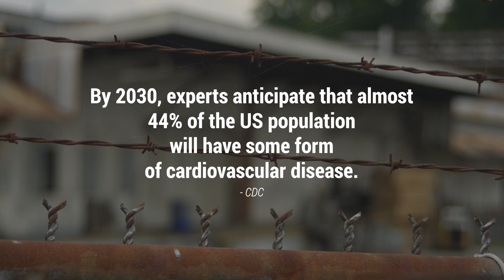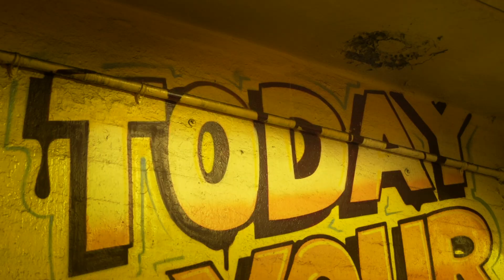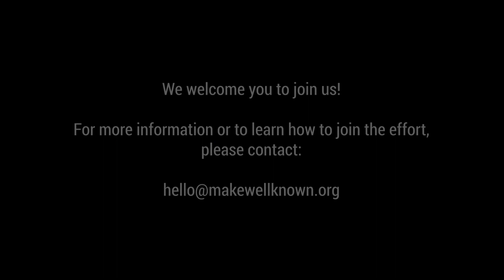Cardiovascular Health Disparities in Hispanic Population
Alliance member, Carlos J. Rodriguez, MD, MPH, FACC, FAHA, of Albert Einstein School of Medicine, discusses health disparities in cardiovascular disease among Hispanic/Latino communities.  Dr. Rodriguez's research highlights cardiovascular risk in this population and looks for answers.  There is a gap partly due to poor access to care and poor health literacy.  There is much more critical work that needs to be done.  You can help.

The Make Well Known Foundation is hosting its second annual Town Hall Event. This year’s topic is centered around our recently refined mission: Cardiovascular Health: Addressing the Influence of Genetics, Culture, and the Social Determinants of Health.

Who should attend? Healthcare providers, researchers, professors, students, non-profit professionals, patient advocates, policy advocates, policymakers, patients, members of the media. Anyone who is working on, or interested in learning more about minority cardiovascular health.

Why should you attend? This event will bring together the many constituents who are working to address the disparities in minority cardiovascular health. As the USA continues to grow more diverse, minority cardiovascular health disparities are expected to grow as well. Join us to learn more about how culture, genetics, and the social determinants of health impact minority cardiovascular health. Hear from, and network among a wide array of speakers who are researching and creating innovative solutions.

Register for our Town Hall Meeting, taking place October 18 in Washington, DC